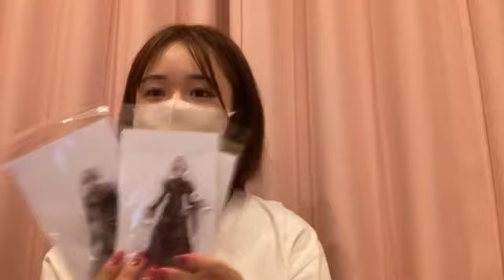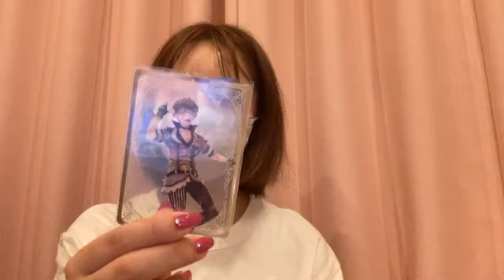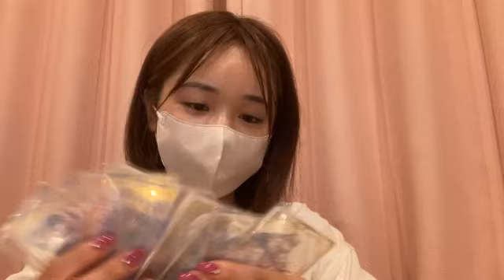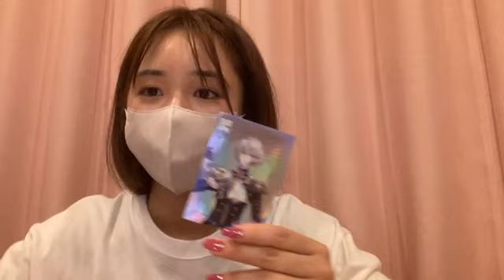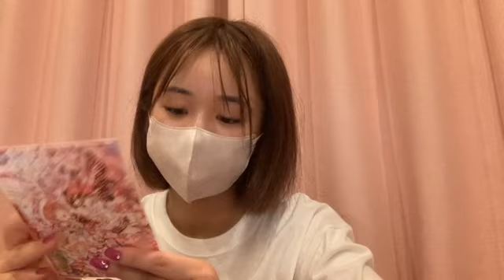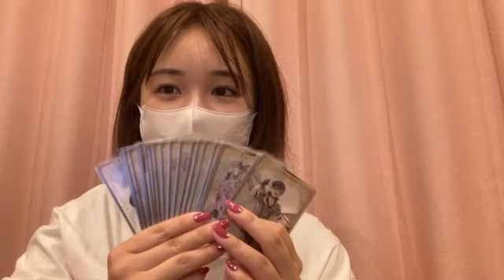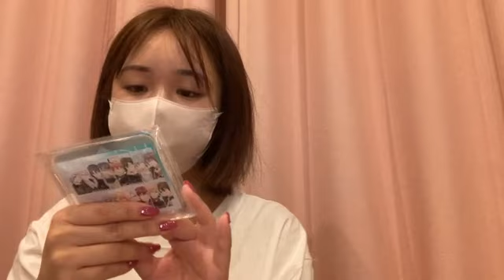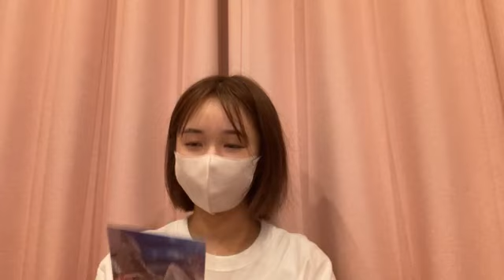48 MASHIMO KAHO 2023年09月27日19時24分11秒 真下 華穂（NGT48）